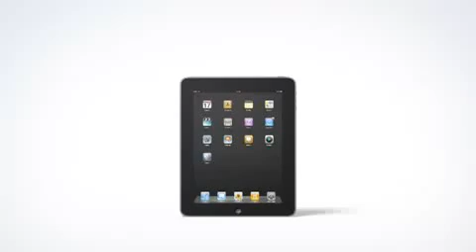Vogel's Mount Cover System for iPad